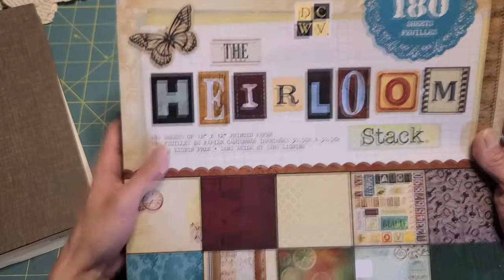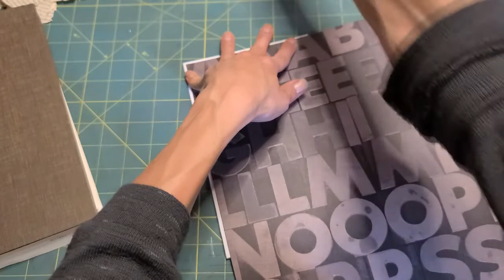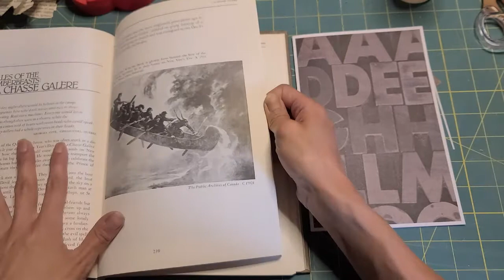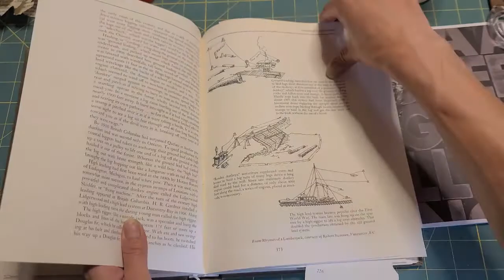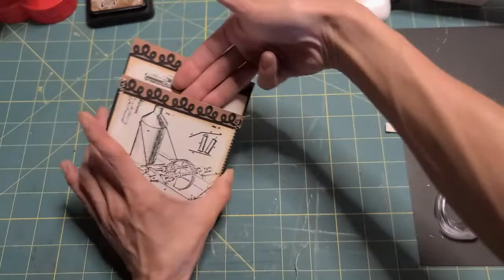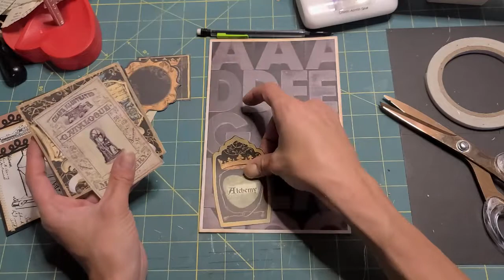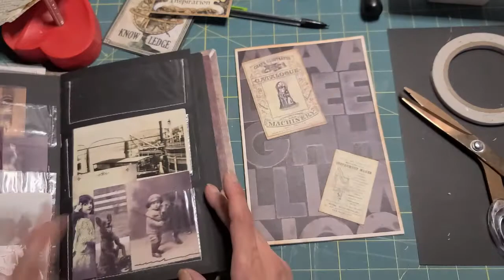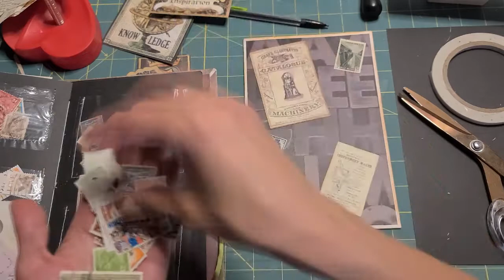Part 5: Floating Pocket - Page by Page Project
Part 5: Floating Pocket
Each week we challenge ourselves to make a page using a certain prompt.

Please be sure to watch Teri's video to see what she made this week using the same prompt!

My Links:
You can see more of my work on my Instagram